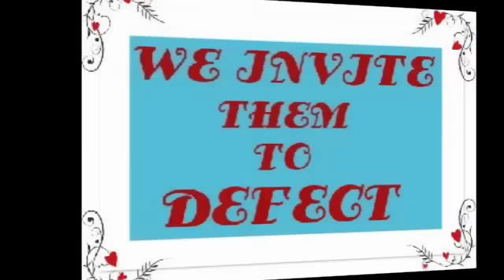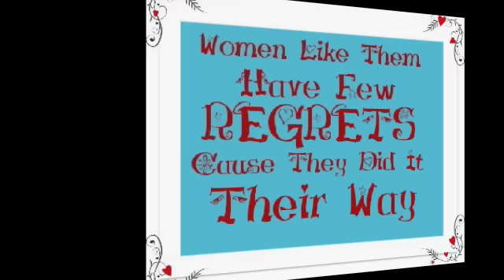Kacey Jones-Well Behaved Women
Photo Tribute To Kacey Jones Song--Well Behaved Women Rarely Make History!